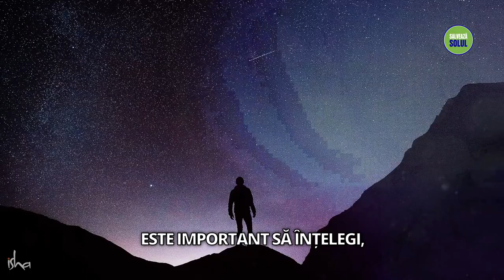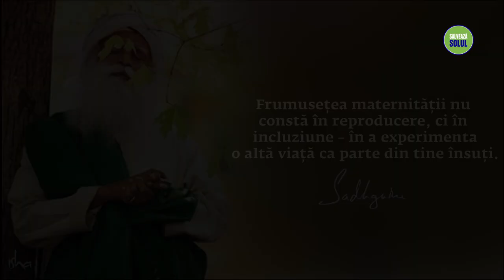Care Este Frumusețea de a Fi Mamă? | Sadhguru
Adevărata frumusețe a maternității, spune Sadhguru, nu constă în reproducere, ci în incluziune.